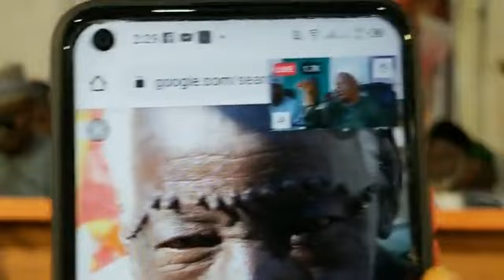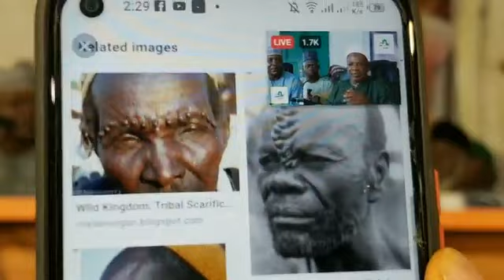DAY 5 RAMADAN TEFSIR MARKAZ AGEGE